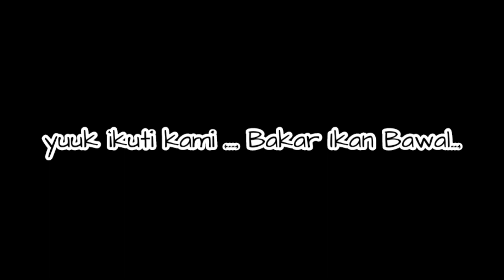Heru Gundul Panen Bawal Nguras Kolam | Buat Bebakaran || Mantab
Yuuk ikuti terus chanel youtube ku Heru Gundul, kalau teman - teman ada usulan boleh nii, aku senang banget, bisa lewat :